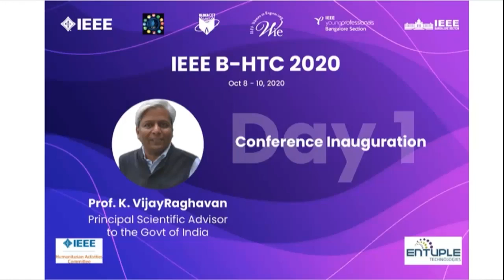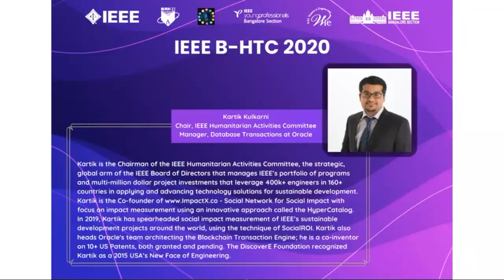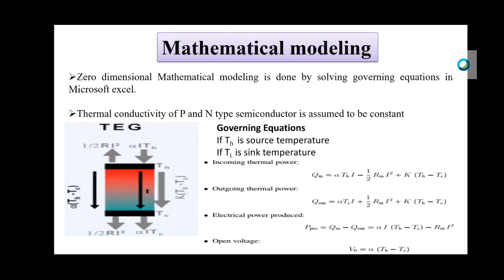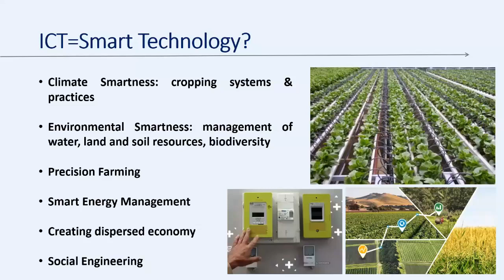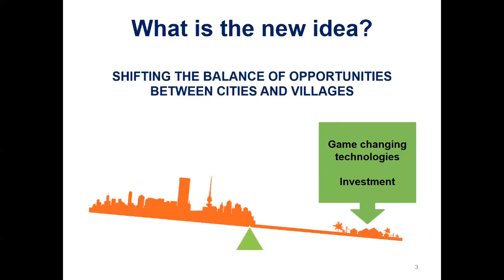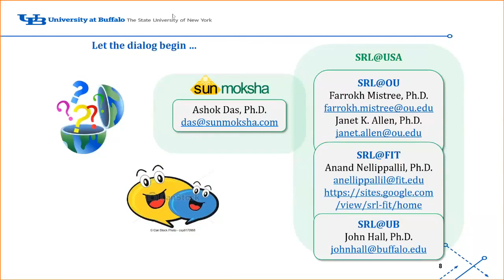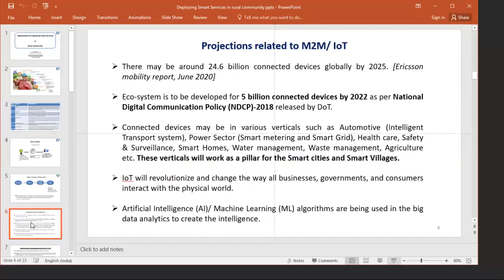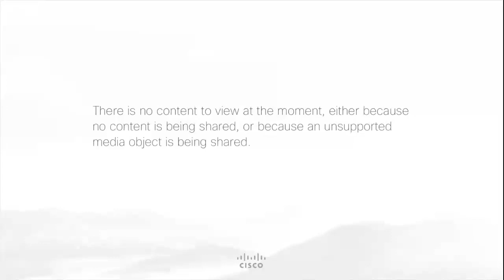B-HTC 2020 Day 1 Oct 8 Plenary Sessions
IEEE Bangalore Section is hosting it's new initiative Bangalore Humanitarian Technological Conference (B-HTC) on Oct 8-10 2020 in collaboration with BLDEA’S V.P.Dr.P.G.Halakatti college of Engineering and Technology, Vijayapur , Karnataka, India. This is to organize an International Conference on Humanitarian Technology and provide a platform to academician, researchers, NGO’s, Government authorities and policy makers to meet, discuss and propose technologies for sustainable development. The conference will feature plenary talks and invited papers by distinguished researchers and technologists as well as contributed papers from academics and professionals working with NGO’s, thinks tanks and government departments.